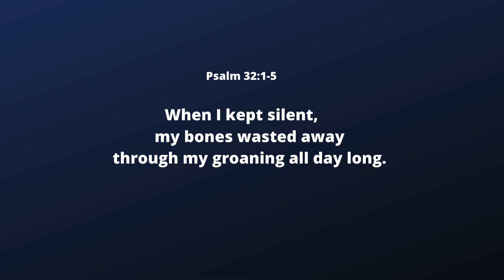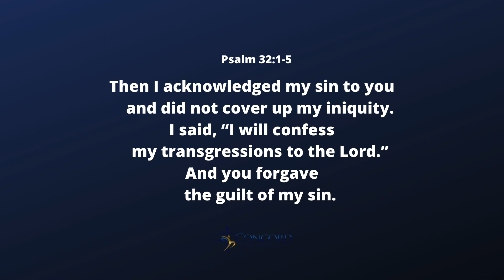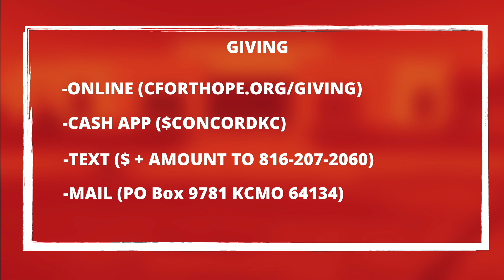Concord 10am Service 10/18/2020